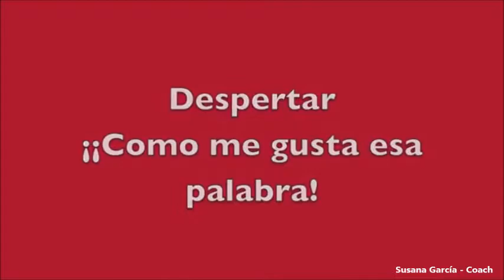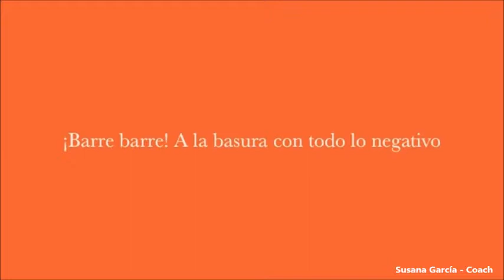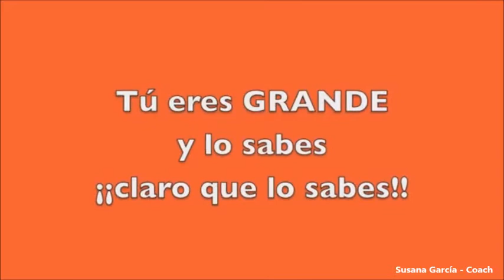¿CÓMO TE SIENTES? SUBE TU AUTOESTIMA